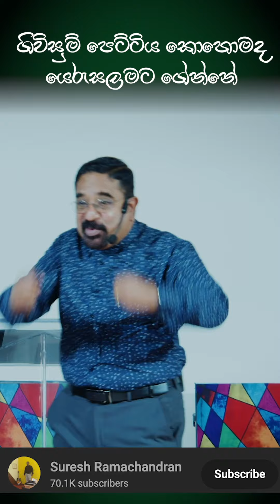ගිවිසුම් පෙට්ටිය කොහොමද යෙරුසලමට ගේන්නේ / How was the Ark of the Covenant brought to Jerusalem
Full Teaching / සම්පූර්ණ ඉගැන්වීම:
David's Tabernacle / දාවිත්ගේ කූඩාරම / தாவீதின் கூடாரம்